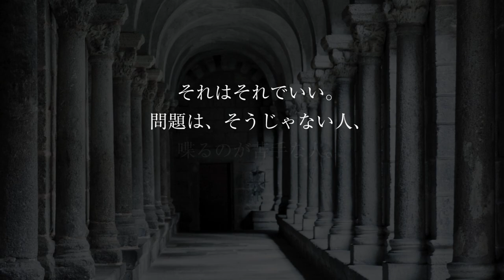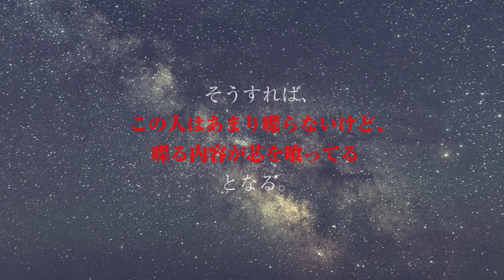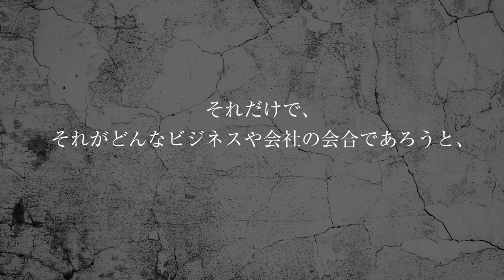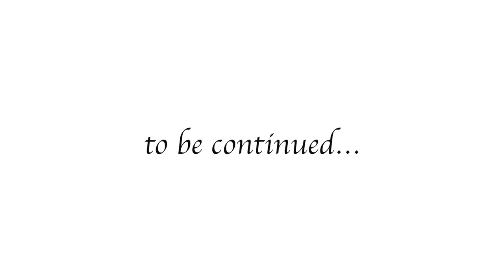GACKTの勝ち方 特装版 朗読CD 試聴動画 vol. 039「交渉で優位性を保てるポジショニングの取り方とは？！」